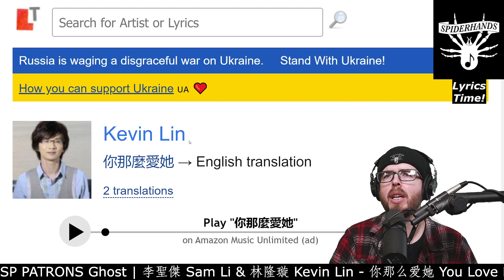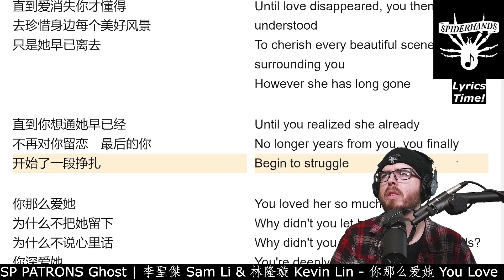SP PATRONS Ghost | 李聖傑 Sam Li & 林隆璇 Kevin Lin - 你那么爱她 You Love Her So Much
Sup Shredders! This is an SP PATRONS custom monthly music review, that I made for Ghost. It's for "你那么爱她 You Love Her So Much", by 李聖傑 Sam Li & 林隆璇 Kevin Lin. Thanks to Ghost for their request - hopefully, you enjoy the video!

TIMESTAMPS:
0:00 Intro
0:21 Listening
5:28 Conclusion

Finally: please support your local artists and musicians.

Stay Cool, Shredders - Spiderhands Out!